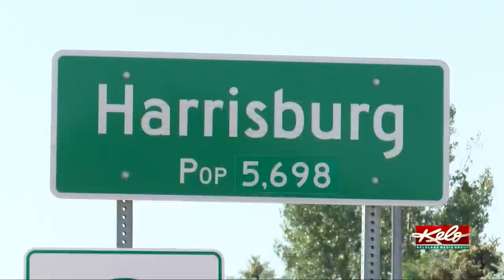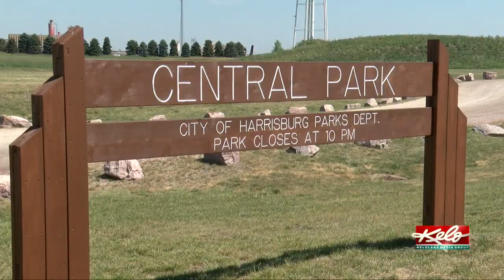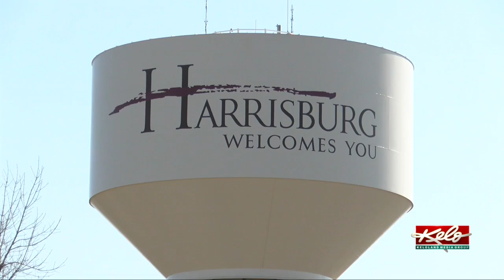Harrisburg Aquatics Foundation: A community effort to build a pool